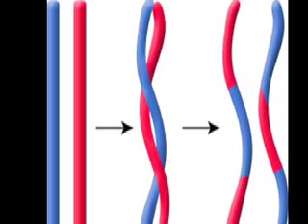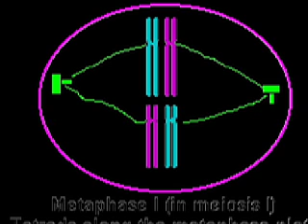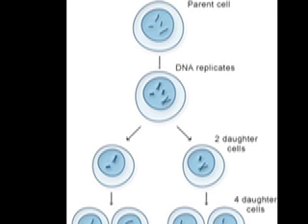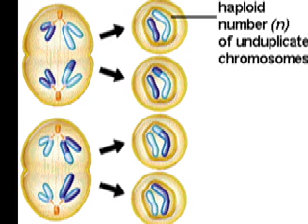Meiosis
Lyrics:
Starts in the S phase, DNA replication
Sister chromatids appear
They condense further than they had before
Attach at the centromere

Homologous pairs, always been there,
Never met up before
They exchange pieces, then crossing over ceases
Line up in no particular order

Nobody said it was easy to learn
It's not a shame for them to part
It's so important that chromosomes part
Variation at the start

At the metaphase plate chromosomes in tetrad state
Attach to the microtubules
After anaphase I, the centrosomes job is half done
Chromosomes move to opposite poles

In telophase I, meiosis is half done
Haploid cells are formed by the split
But there's still stuff to do; after all, there are two
Sister chromatids -- Meiosis II begins

Repeat the process, form the spindle apparatus
Chromosomes move to the plate
Crossing over changed them -- after all, it exchanged them
So chromatids are in a non-identical state

The next steps are the same, and look what one cell became
Four different haploid daughter cells
Create variation for the next generation
It made you unique as well.